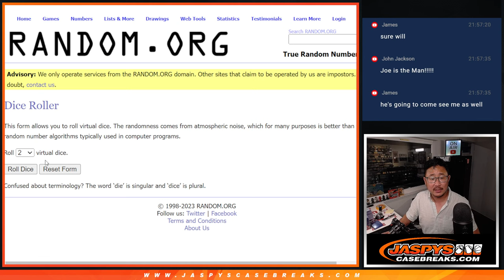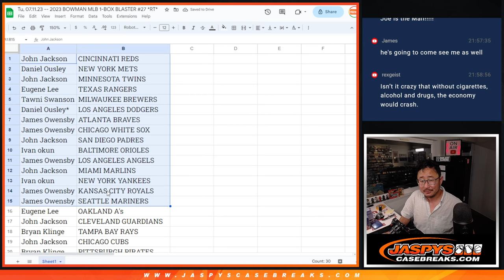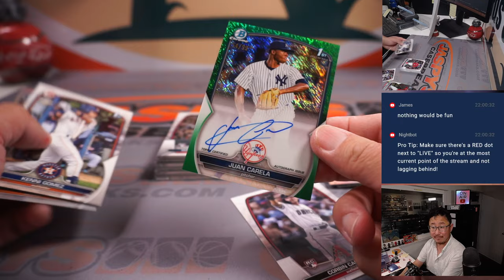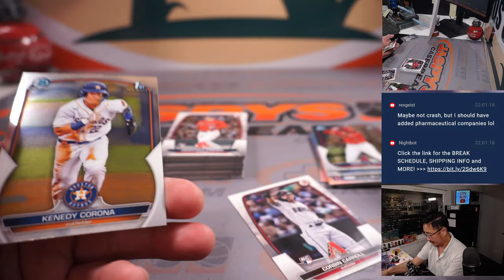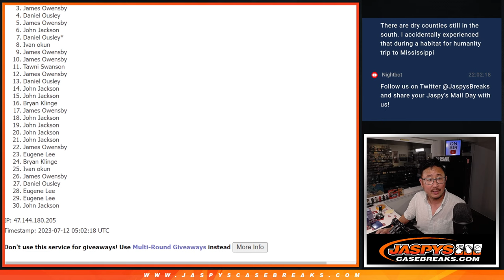Tu, 07.11.23 -- 2023 BOWMAN MLB 1-BOX BLASTER #27 *RT*